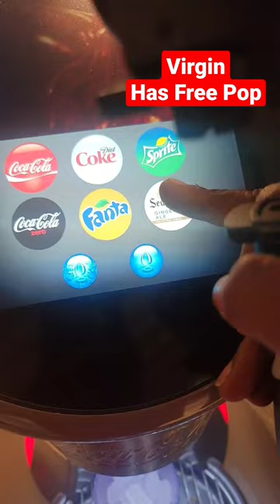Virgin Voyages Has Free Soda! 🥤